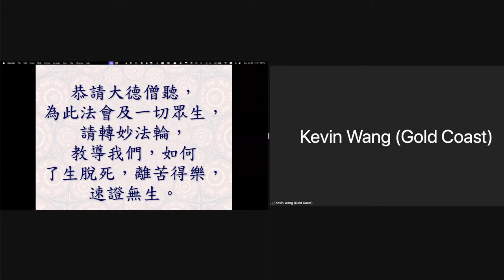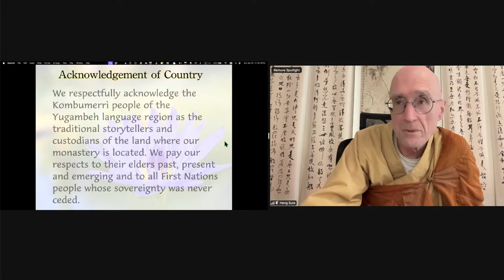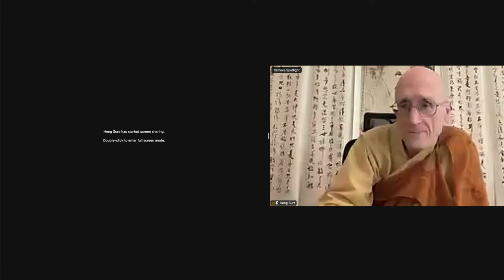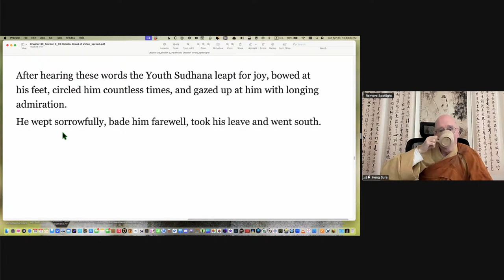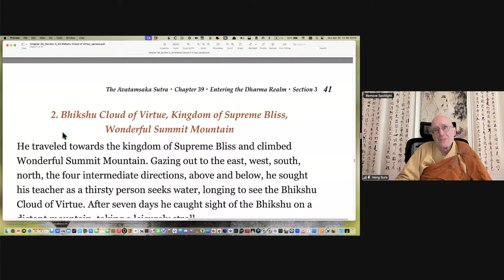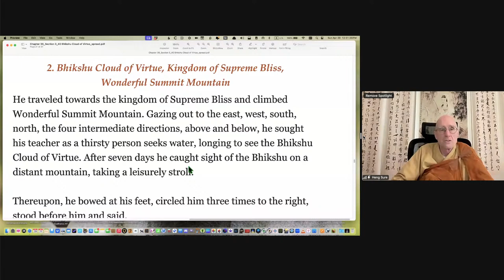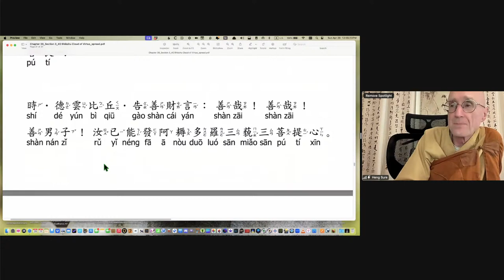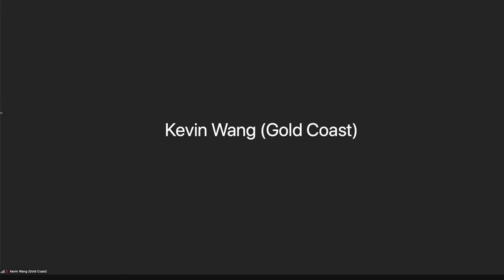Avatamsaka Sutra: Chapter 39 'Entering the Dharma Realm' Lecture by Rev. Heng Sure #63